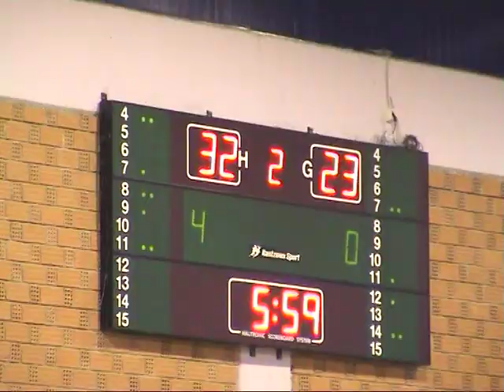ΑΕΛ-Μυρσιναϊκός 96-88, Α΄Ημιχρονο, Β΄